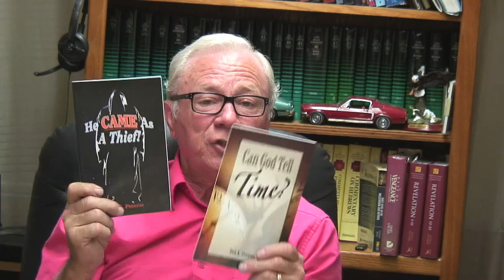The Olivet Discourse #305-- A Summary on The Thief Coming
Today's video summarizes out study of the Lord's Thief Coming. This summary reveals that there is no justification for the idea of a yet future coming of the Lord as a thief in the night. What the Lord predicted about that was fulfilled in AD 70.